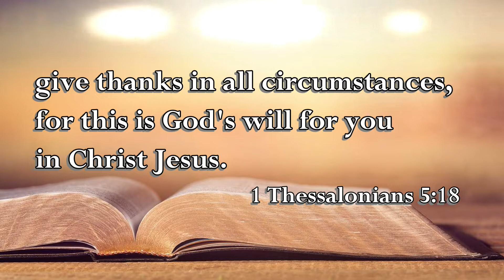1 Thessalonians 5:18 The Voice of the Lord September 9, 2021 by Pastor Teck Uy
1 Thessalonians 5:18
give thanks in all circumstances,
for this is God's will for you
in Christ Jesus.

Shalom!!!